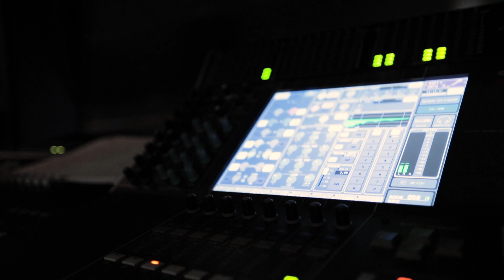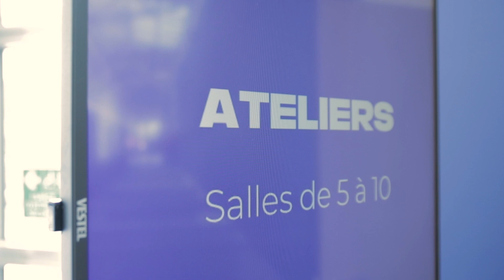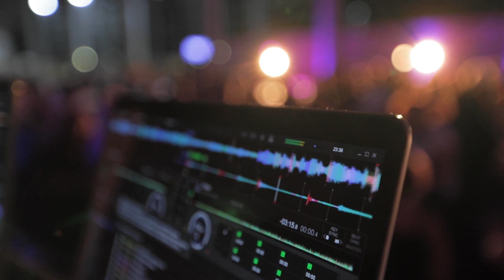Retour en image sur le Congrès C.U.R.I.E. 2023